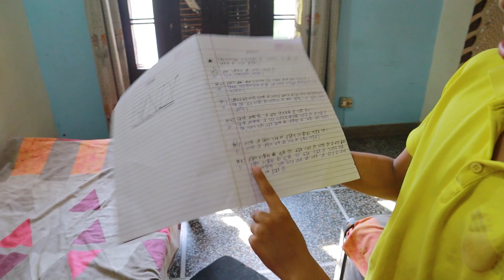देवरानी जेठानी की हुई रोटी बनाने को लेकर लड़ाई | फिर ताई घर आयी | Vlog No. 67